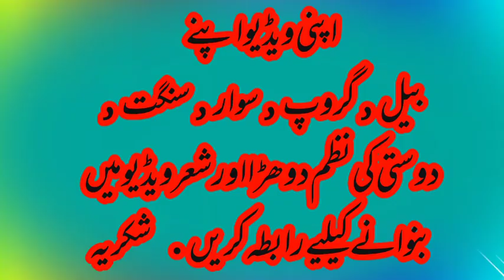ہائے ڈبیاحصاریہ تیری شان تیری محبت دیکھیں ویڈیومیں